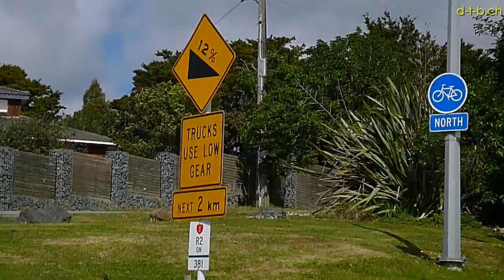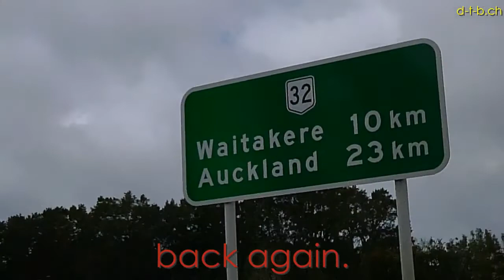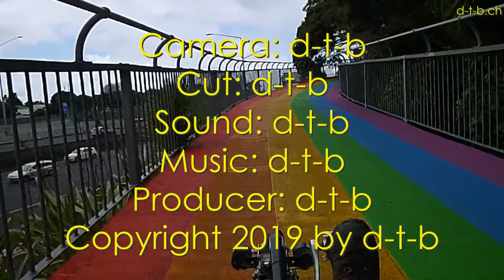Solatrike II, New Zealand 3, Paihia to Auckland. by d-t-b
Enjoy the scenery along the way in Northland from Paihia to Auckland with beautiful beaches, wonderful waterfalls and fairy forests. Come on the ride with the Solatrike II, a solar powered e-assisted recumbent trike and share the happy moments and struggles of this journey. The third part of the Northland loop in New Zealand will end back in Auckland again. This was done in September 2019 by d-t-b (Dave the beaver, aka David Brandenberger).